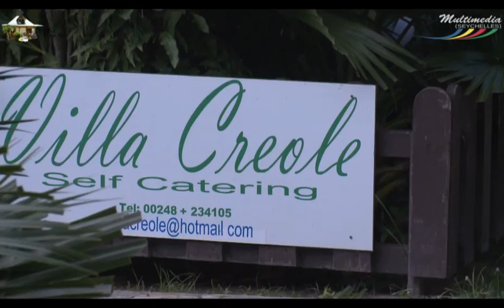SEYCHELLES SELF CATERING VILLA CREOLE